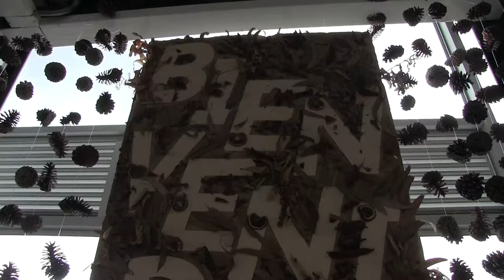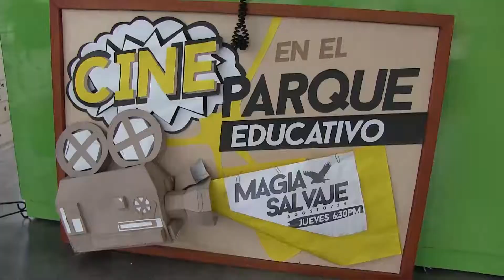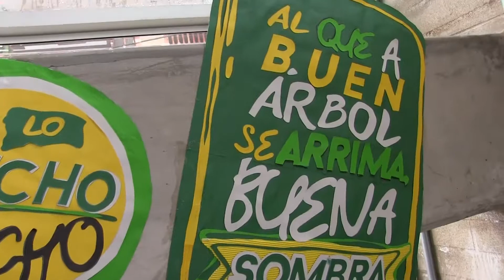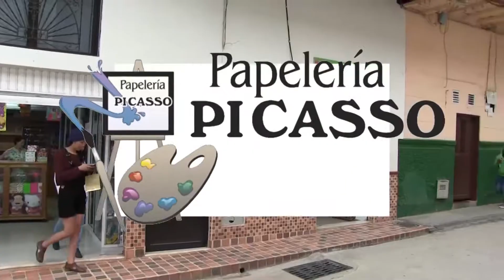PARQUE EDUCATIVO ANGOSTURA ANTIOQUIA